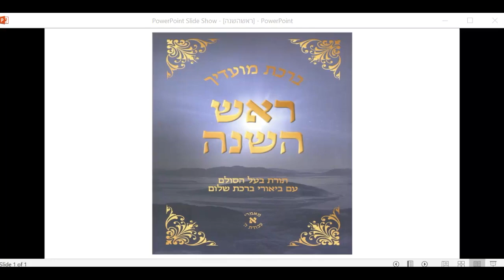ברכת מועדיך - ראש השנה - שידור מט - מאמר כח - ראש השנה הוא שורש השנה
27 אוגוסט 2020